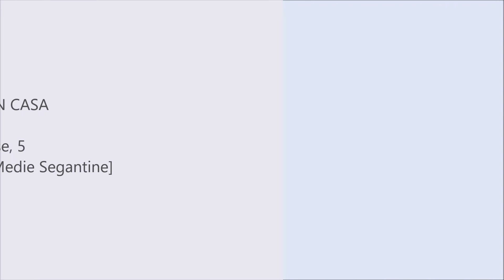Premiazione Torneo Natalizio